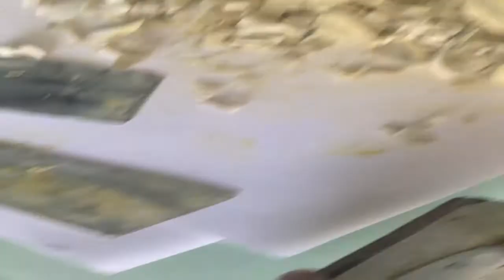How To Make Fixtures Jigs for hot stamping & Pad Printing